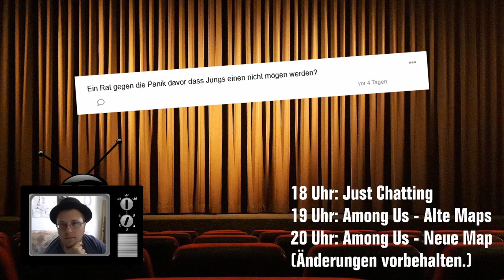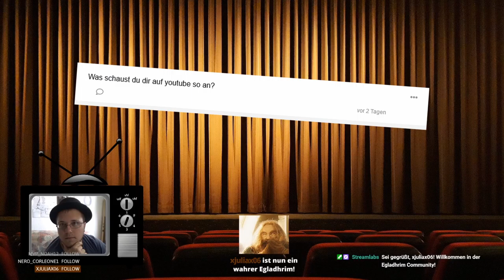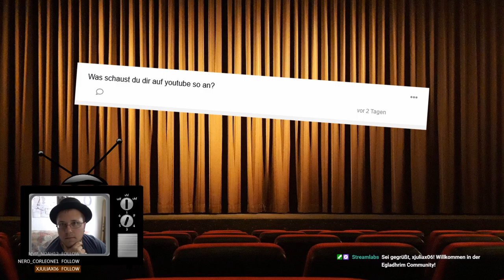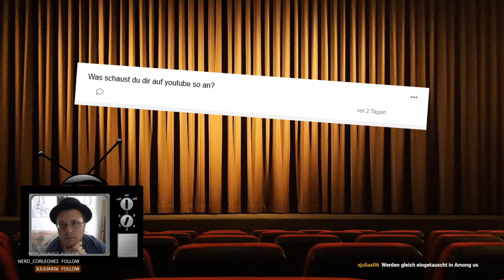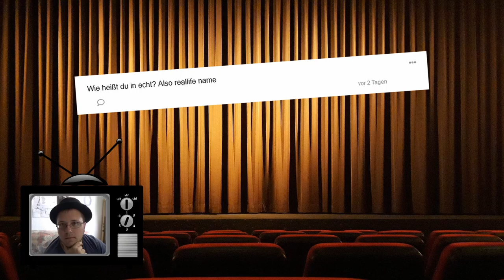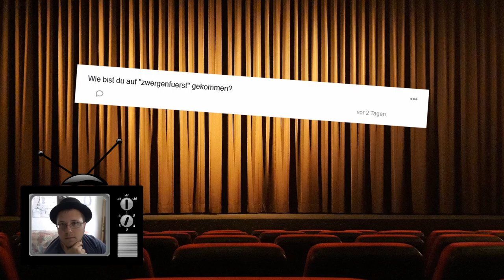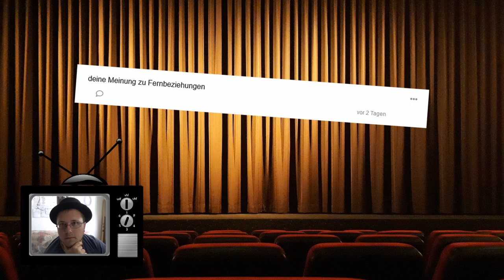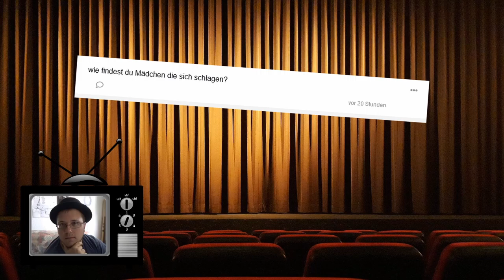FRAG ZWERGI TELLONYM #002 * Geschichten aus Zwergis Abobox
Fragerunde/Interview mit euren Fragen von Tellonym Part 2